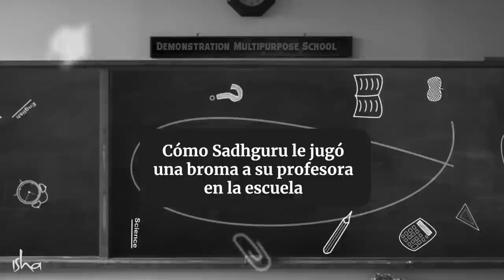Cómo Sadhguru le jugó una broma a su profesora en la escuela | Sadhguru Español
Sadhguru comparte recuerdos interesantes de travesuras escolares y de cómo le «dio la bienvenida» a una nueva profesora en su clase.

Sadhguru Yogui, místico y visionario, es un maestro espiritual con una diferencia. Su vida y su trabajo son una notable combinación de profundidad y pragmatismo, y sirven como recordatorio de que el yoga es una ciencia contemporánea de vital relevancia en nuestro tiempo